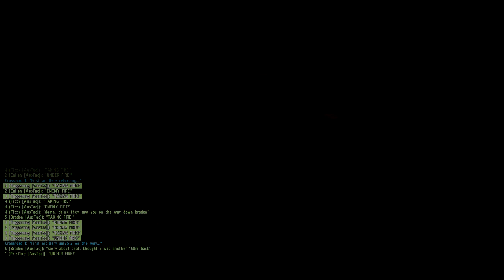Rekt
git gud git som rekt son